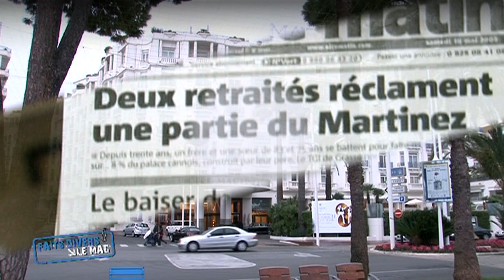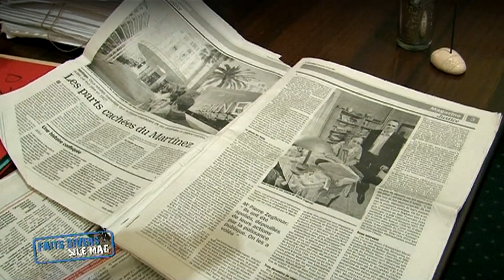A 91 ans, l'héritière de l'hôtel Martinez demande justice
Les héritiers de la Croisette, ils se battent pour récupérer la fortune de leurs parents -